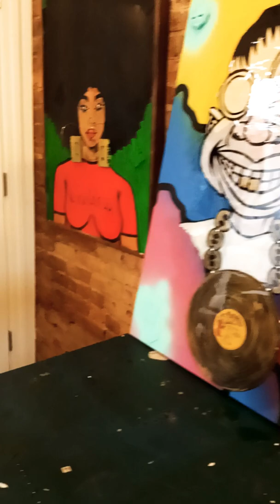Artist Talk (The Record Players)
This is a segment featuring visual artist Jody Harris discussing 4 new paintings entitled THE RECORD PLAYERS(my vinyl weighs a ton)